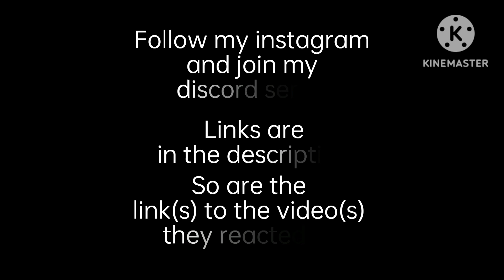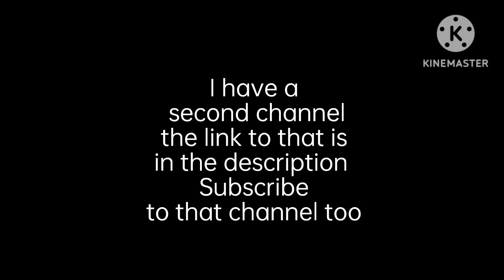Demon Slayer reacts to FNAF UCN Voicelines